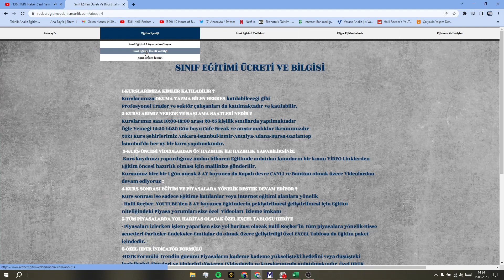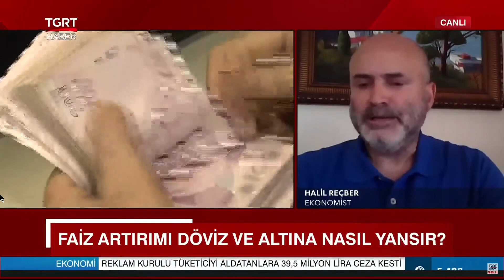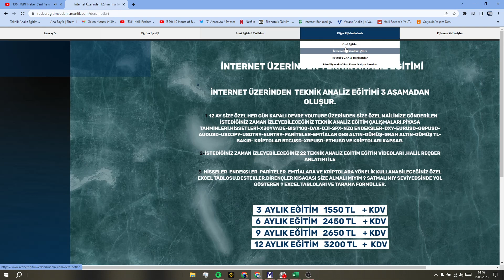PİYASALAR TOPLANTIYI BEKLİYOR. DOLAR , BORSA , FAİZLER MERKEZ BANKASI FAİZ KARARI...